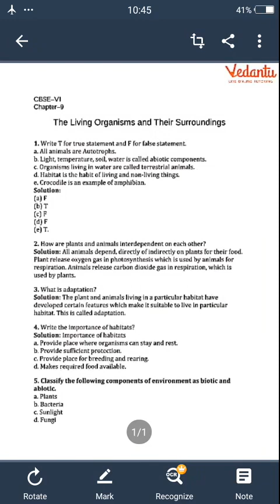class 6th science (revision) living organisms by kishore bagati